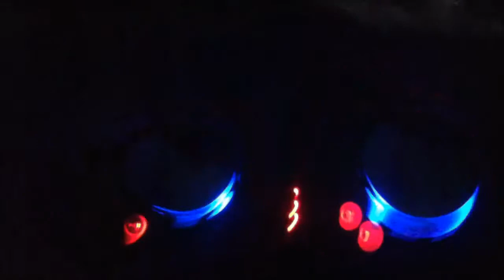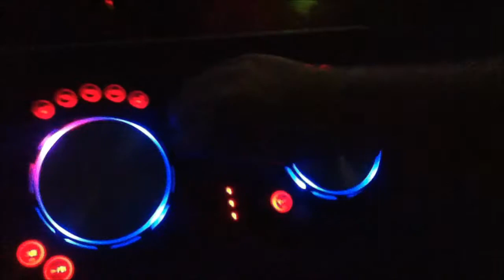DJ V3NTURA LIVE!!!!!!!!!!!!!!!!!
aucun